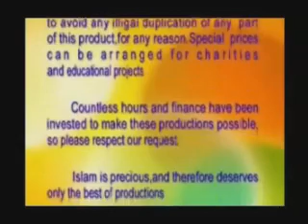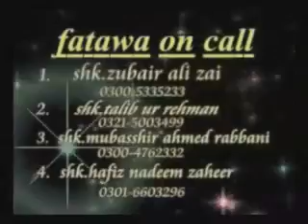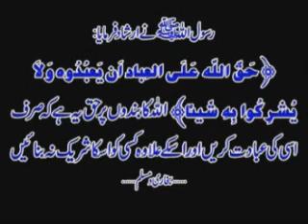YAZEED BIN MUAVIYAH R.A KON ? BY SHK.MAQSOOD UL HASSAN FAIZI PART 2